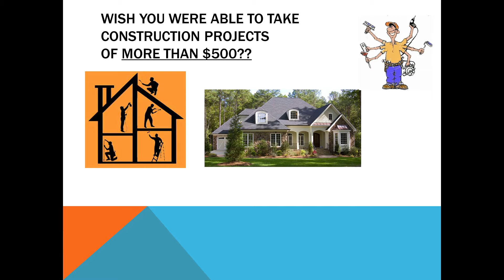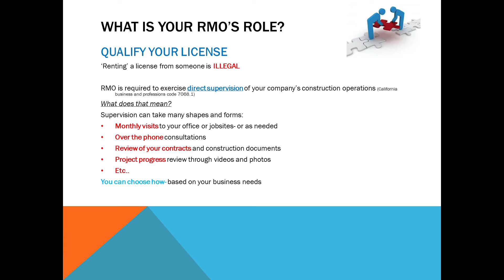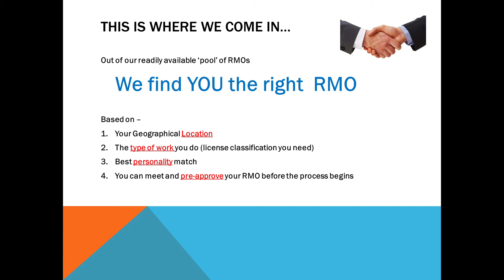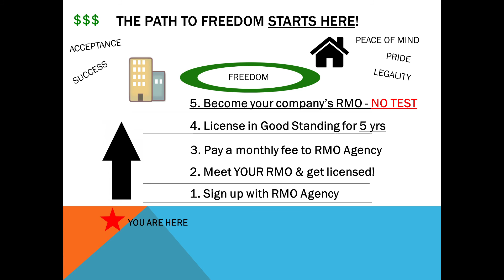Why RMO?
Responsible Managing Officer - An alternative to getting your Contractor's License in California